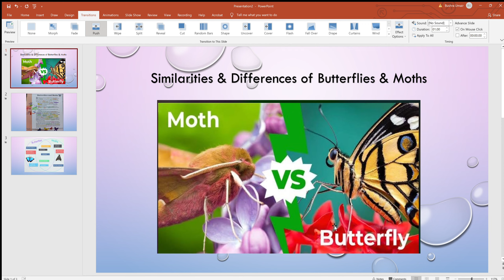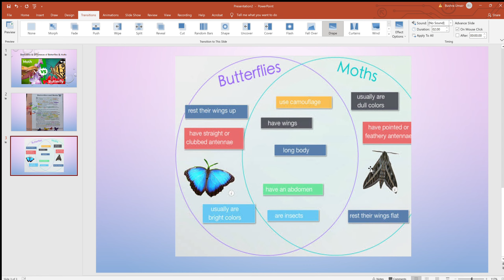Butterflies and Moths 🦋🌿